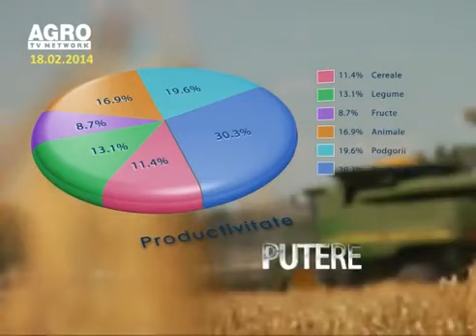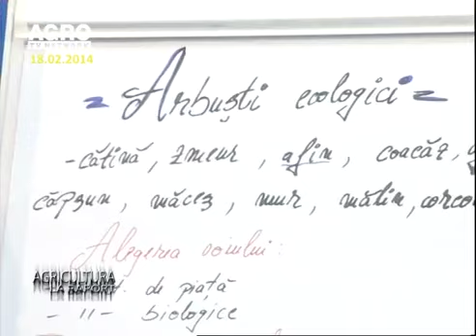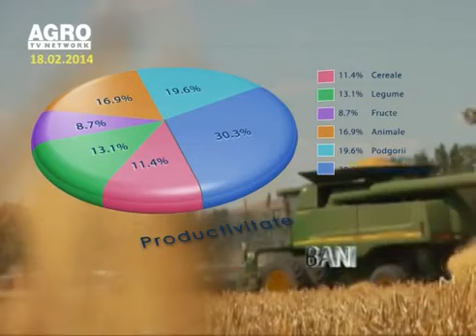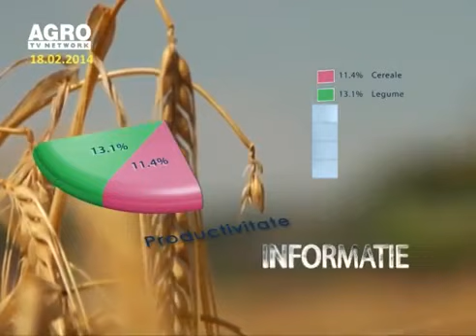AGRIC LA RAPORT Dinu Criste 10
Pentru mai multe informaţii accesaţi sau Avram Fiţiu: *Salvarea Fermei Ţărăneşti.* - descărcaţi cartea în format digital de aici